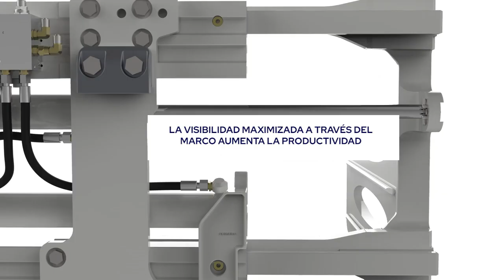Clamp de Horquillas Serie J